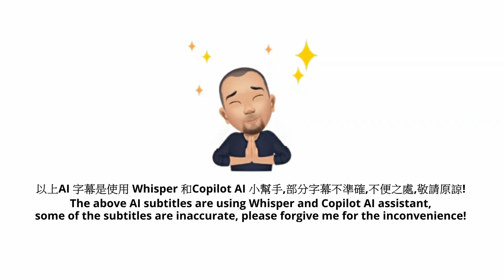測試 boyamic 無線降噪咪 (佐敦去柯士甸) - 半AI字幕版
廣東話
Cantonese

立體聲降噪模式
Stereo Noise Reduction Mode

調較了光暗和對比
Tune up the light and dark and contrast

Shooting Date: July, 2024

(影片 1080HD -50p)
(Movie 1080HD -50p)

拍攝工具:  GoPro Hero 12
Shooting tool:  GoPro Hero 12

多謝大家願意付出寶貴時間收看
Thank you for your your precious time to watch